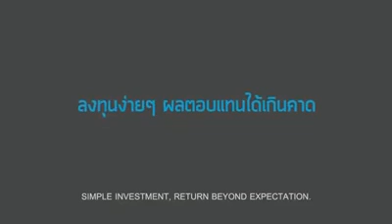Good deeds have a good effect on life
This is a simple video show how animals can understand ur feelings of u understand them